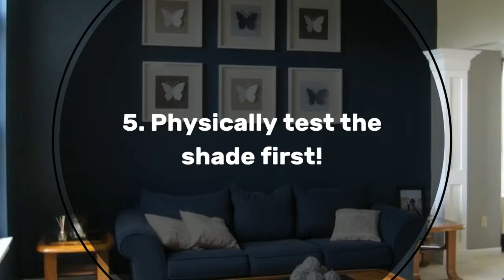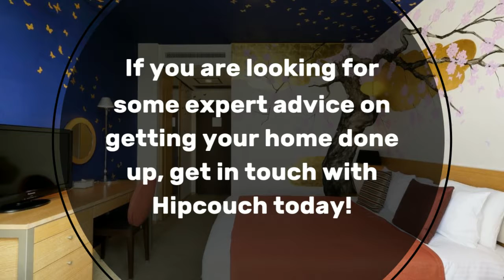5 Things To Remember When Using Dark Shades For Your Home - Hipcouch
There is hesitation among home owners and even designers when it comes to using darker colours in homes. It could be due to the several misconceptions associated with dark colours. Some believe that dark hues can make a room look smaller, dimmer or even claustrophobic.

But, that's not the case anymore! In fact, they are trending right now!